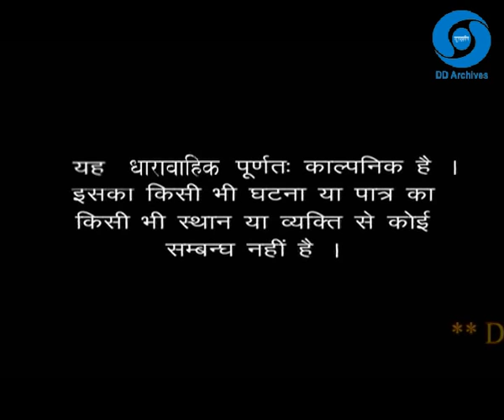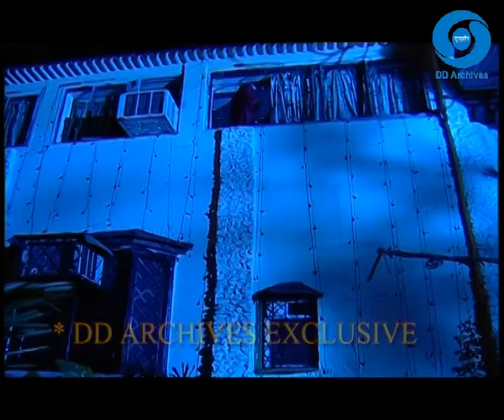THE COMMAND FORCE EPISODE 17